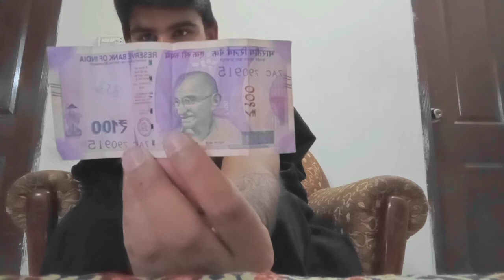Pakistan Final Haar Gya | I Cancel My Shopping